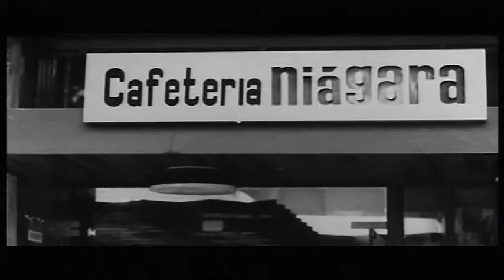Cine Generacional (década de los 60)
Grabación sin ánimo de lucro. Asociación cultural. Todos los derechos son de los propietarios.

La Generación de los 60 a través del cine.
Tres films del contiente norteamericano, el europeo (Inglaterra) y España:

1. American Graffiti de G. Lucas, 1973
2. Quadrophenia de Franc Roddam, 1979
y 3. 9 cartas a Berta de Basilio M. Patino, 1966

CRACradio es un espacio para dar a conocer los recursos y fondos audiovisuales del Centro Regional de Cantabria, CRAC, cuya sede está en el C. C. de Escobedo de Camargo. Punto desde donde emitimos este programa que estás escuchando. CRACradio pretende ser un programa inédito por su planteamiento interactivo.

Porque el sonido y la imagen hoy en día son inseparables, hemos diseñado un blog muy fácil de recordar, como este programa, llamado

En él vas a poder ver todos los temas y videos de este programa. Los que escuchaste por la radio (audio) pero NO la imgen y despertó en ti morbo, interés o curiosidad cualquiera de ellos.